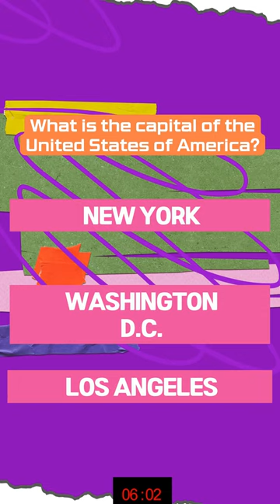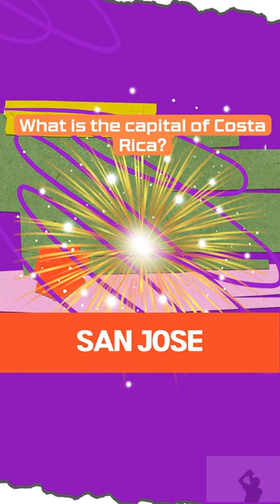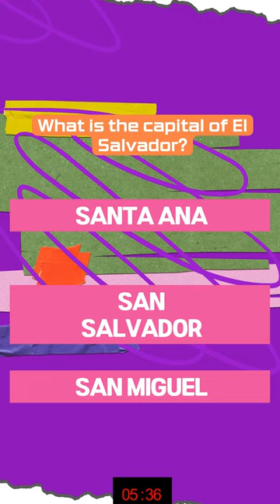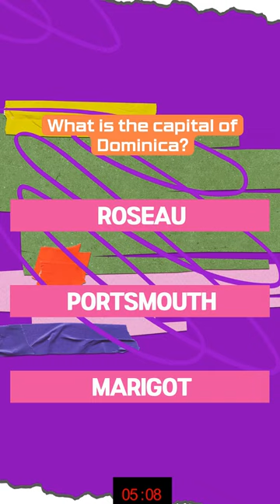Capital Cities in North America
Learning Capital Cities in North America